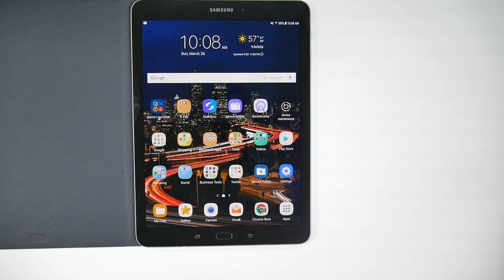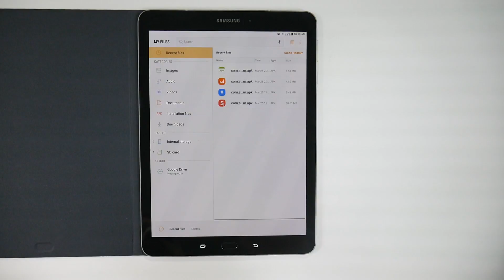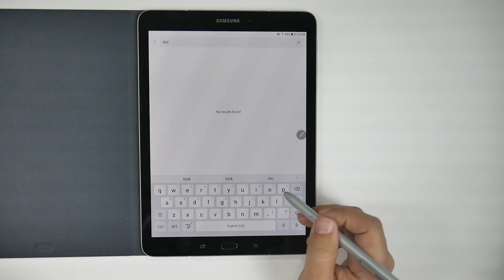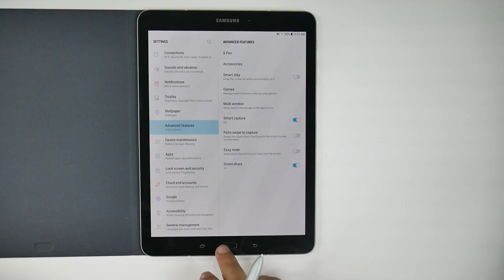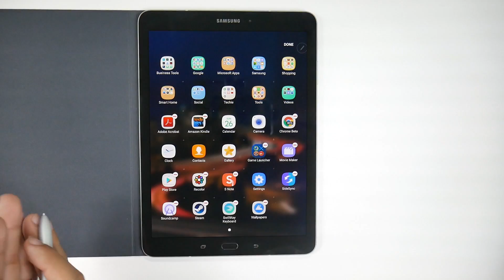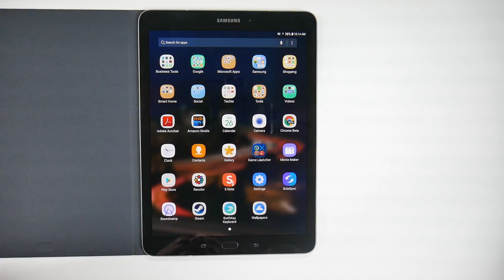Galaxy Tab S3 How To Speed Up & Improve Battery Life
Here is how to speed up and improve battery life of the Galaxy Tab S3